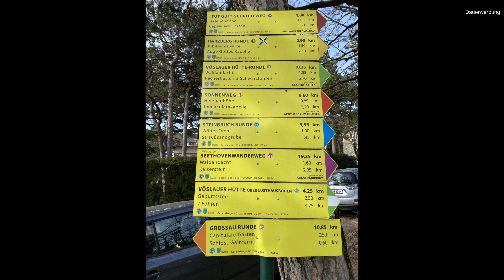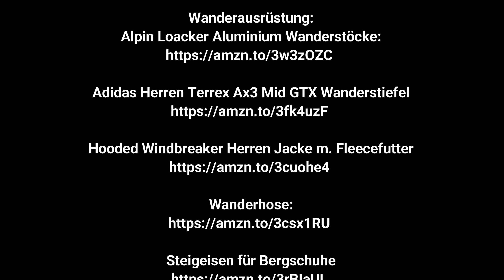Wandern Bad Vöslau 03.04.2021 (11,64 km in 03h:40min)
Kostenlose Anmeldung und Registrierung:
Verkaufen, Tauschen, Vermieten und Verleihen

Was wir als Ausrüstung bzw. Equipment haben:
Foto & Video:
DJI Mavic Mini Fly More Combo (EU)

Huawei P30 128GB Handy, Schwarz, Android 9.0 (Pie), Dual SIM

Olympus Tough TG-6 Actionkamera

AKASO Action Cam 4K/60fps WiFi Sport Kamera

Foto und Video Zubehör:
Zhiyun Smooth 4 Smartphone Gimbal

Eyeon Kopfband

Kompatible Rucksack-Schultergurt-Halterung

Fahrrad Halterung für Actionkameras

Zhiyun Smooth 4 Q Feiyu Vimble DJI Handheld Gimbal Stabilisator

Pulsuhr und Fitnesstracker:
Polar Pulsuhr Vantage V2 + H10 Pulsgurt:

Garmin Pulsuhr Forerunner 945

Wanderausrüstung:
Alpin Loacker Aluminium Wanderstöcke:

Adidas Herren Terrex Ax3 Mid GTX Wanderstiefel

Hooded Windbreaker Herren Jacke m. Fleecefutter

Steigeisen für Bergschuhe

Wander-, Radfahr-, zum gratis Downloaden
oder zum selbst Erstellen einer Route:
Wanderweg zum Betrachten oder zum GpS Geräte Download

Musik1:
Frametraxx Preview
Sunshine

Musik2:
Frametraxx Preview
Timeshift